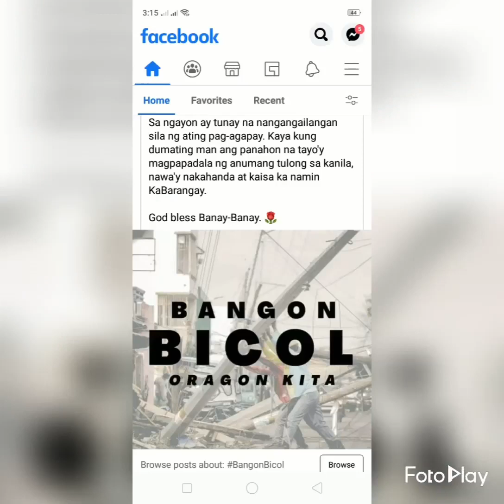RELIEF OPERATION BY; BDRRMC - ALAB RESCUE